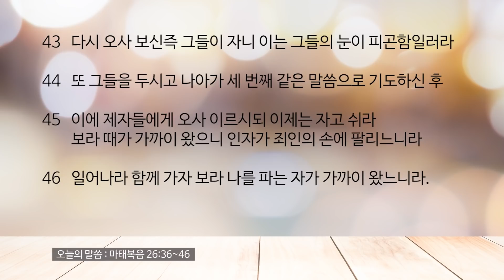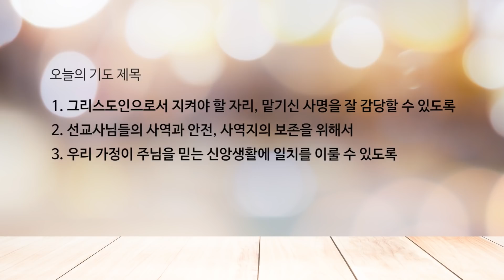12월 18일(금) [매일 새벽 6시 업데이트됩니다]